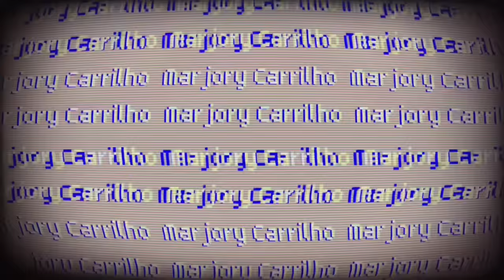MINHA FINALIZAÇÃO ATUALIZADA✨🤎| cabelo poroso *muita definição*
*vídeo contém publicidade*

✨ sobre mim :)

• sou universitária: arquitetura e urbanismo 3/10

Músico: Rook1e

Músico: Rook1e

subs: 308.100